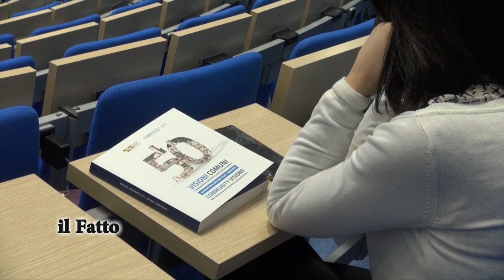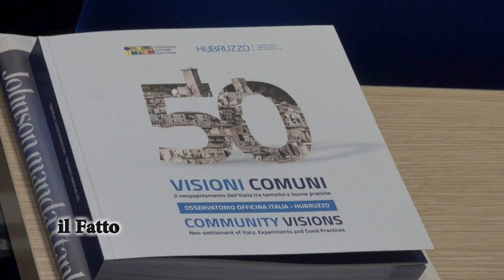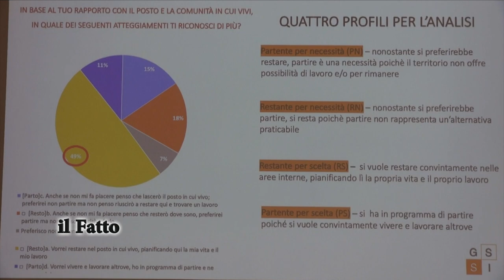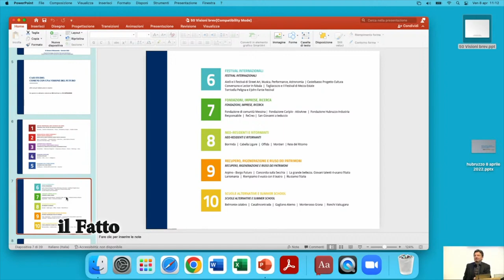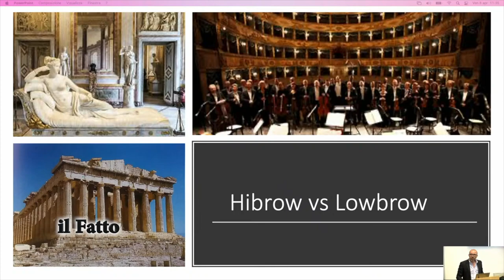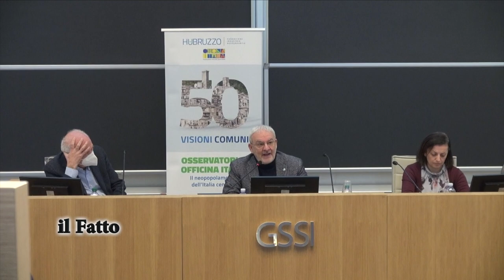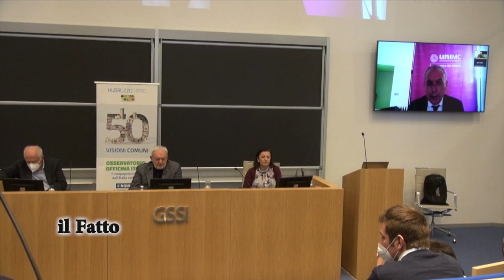IL FATTO - 50 visioni comuni. Il neopopolamento dell’Italia tra tentativi e nuove pratiche